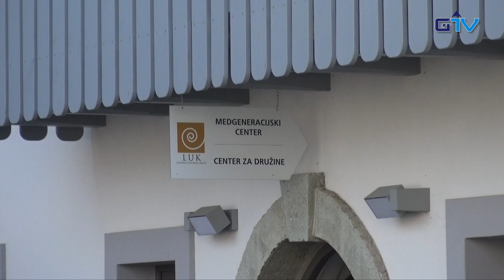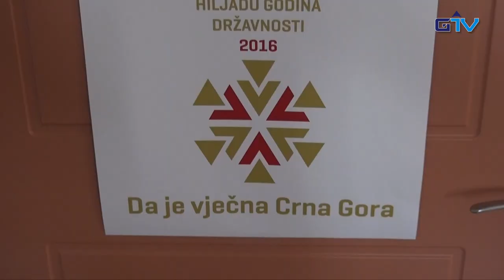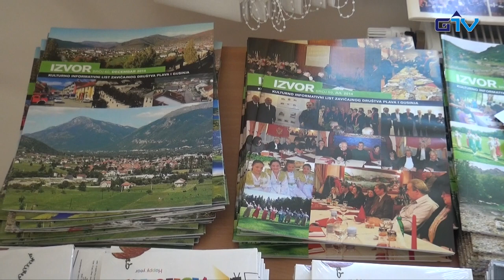GORENJSKA POROČILA: Črnogorsko društvo Izvor v novih prostorih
Črnogorsko društvo Izvor je včeraj slovesno odprlo nove prostore za delovanje v Medgeneracijskem centru v Kranju. Ti bodo omogočili boljše pogoje za udejstvovanje mladih, predvsem na kulturnem področju.